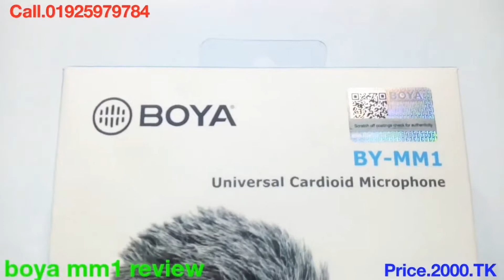boya by-mm1,।।এখন মাত্র ১৯০০ টাকা।boya by mm1 review,। boya, budget microphone, sound test,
boya by-mm1,।।এখন মাত্র ১৯০০ টাকা।boya by mm1 review,। boya, budget microphone, sound test,ইলেকট্রনিক্স বাজার
এম.এস মিউজিক গ্যালারী.
এখানে সকল প্রকার,গেমস,ও কম্পিউটার,মেমোরি কার্ড,মোবাইল,খুচরা ওপাইকারী,বিক্রয় করা হয়।
যোগাযোগের ঠিকানা...
৬৬ নং দোকান ( ২য় তলা ) মাজার কো-অপারেটি,   মার্কেট,মিরপুর-১,ঢাকা-১২১৬।।